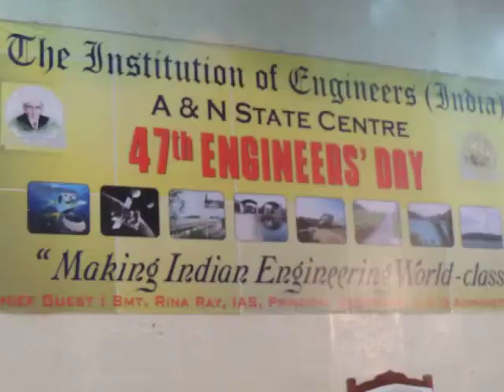47thEngineers'Day edweep i newspaperiNDiAislandsmobilepress1